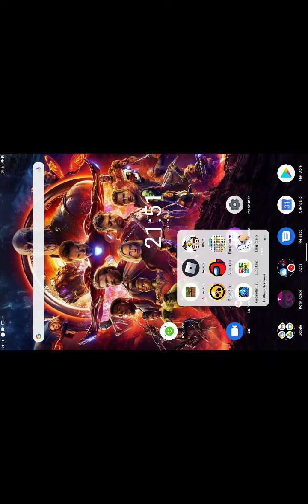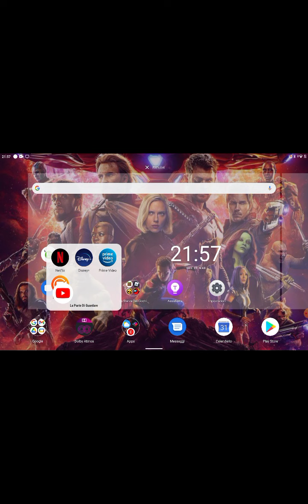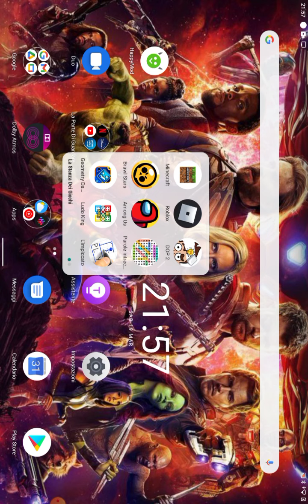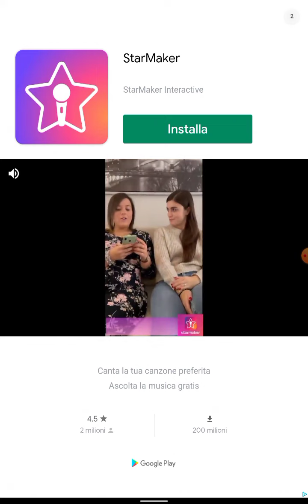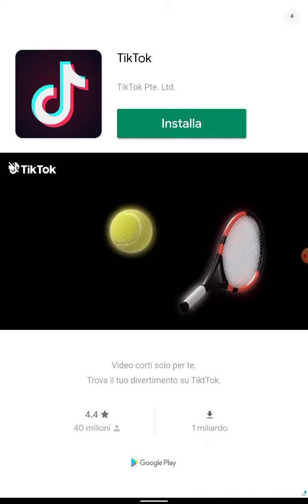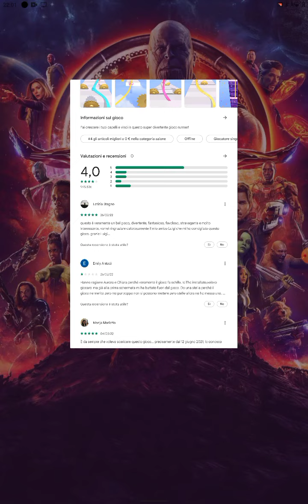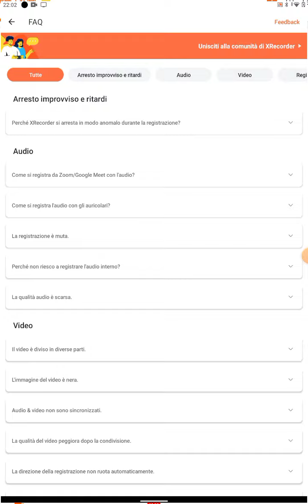22 aprile 2022